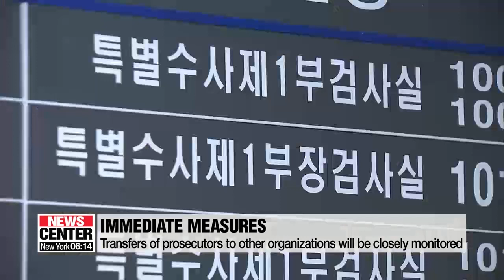Justice Minister Cho Kuk unveils prosecutorial reform measures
조국, '특수부 축소' 등 검찰개혁 작업 착수

Justice minister Cho Kuk has unveiled plans to reform the nation's prosecution after about a month in office.
The announcement comes after weeks of street rallies calling for a change to Korea's judicial system.
Kim Mok-yeon has this report.
South Korea's Justice Minister Cho Kuk has announced a set of short and medium-term prosecutorial reform plans, most of which center on curbing the prosecution's power and prioritizing human rights.
"I will exert my utmost efforts to systematize a prosecutorial reform that prioritizes the rights of the public.
I will correct the wrong investigative customs of the prosecution so that it respects the rights of the people and exercises self-control.
In a press briefing on Tuesday, the newly appointed justice minister highlighted the urgency of reforming the prosecution.
Under the immediate measures, prosecutors will only be able to use investigative vehicles for work purposes. The measures also create a special committee to check the legitimacy of prosecutors being transferred to other government organizations.
In October, the ministry will push to abolish the special investigative units of the prosecution offices around the nation, which mostly focused on high-profile corruption, leaving only three major offices with such units.
As part of efforts to protect the human rights of those being questioned, the ministry will ban long and late-night questioning sessions and minimize the summoning of suspects and witnesses.
The Justice Ministry will also more closely monitor the prosecution and its administrative affairs.
As for medium-term goals, Cho pledged to reshuffle the organization so that prosecutors could better focus on their duties.
He also vowed to meet with incumbent prosecutors and the prosecution staff to listen to their opinions on how to improve the organization's management and performance.
The latest announcement marks the first time Cho unveiled his vision for change to the public since he took office last month.